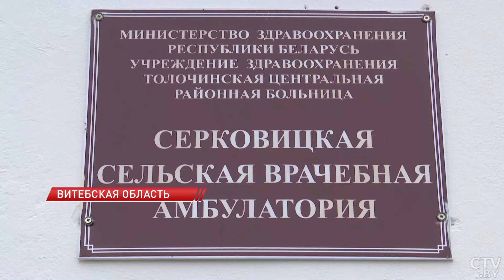Услышали ВСЕХ! С какими вопросами обращались жители Витебской области к сенаторам?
Услышать каждого и помочь решить насущные проблемы. Совет Республики продолжает работу с людьми в регионах. 11 ноября сенаторы провели единый день приёма граждан в Витебской области. Охватили Россоны, Толочин, Лепель, Оршу, Глубокое и другие города Витебщины, включая областной центр.

Географию составляли таким образом, чтобы дать возможность пообщаться с представителями власти всем желающим. Такая форма работы уже не раз доказала свою эффективность. Репортаж Алины Мычко.